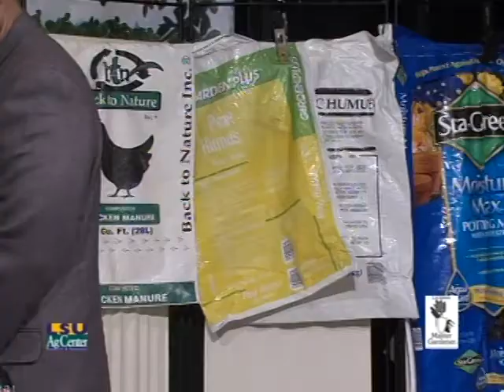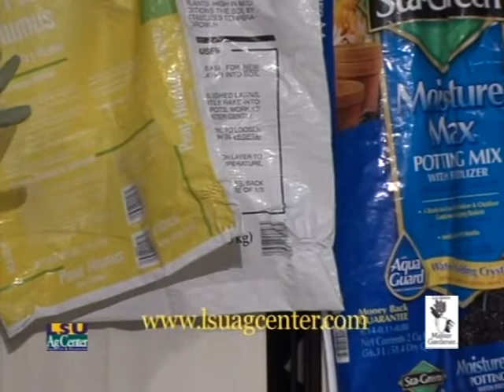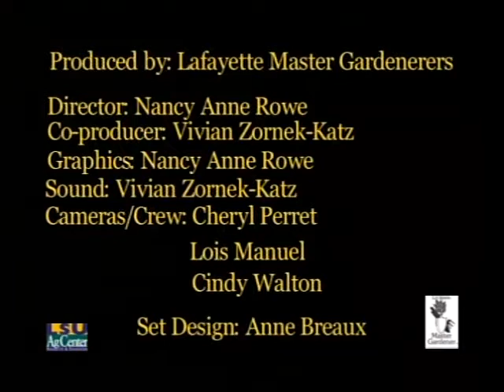Container Gardening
Lafayette Parish Master Gardeners Program In the Garden
6-3-10